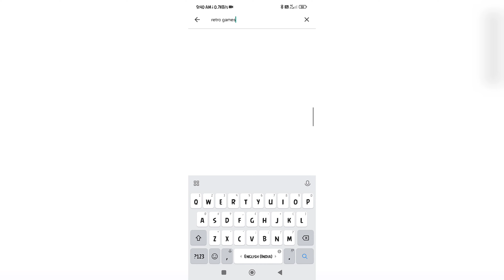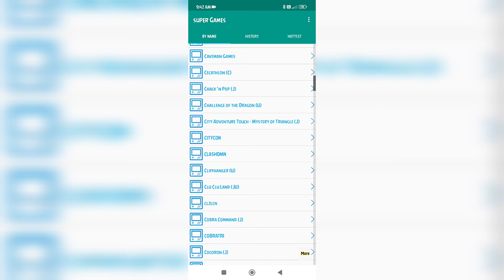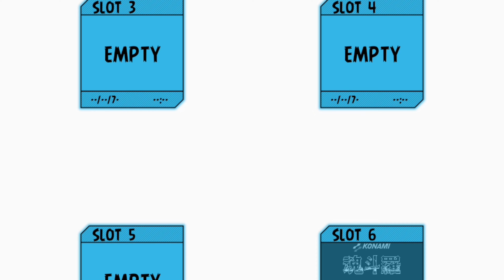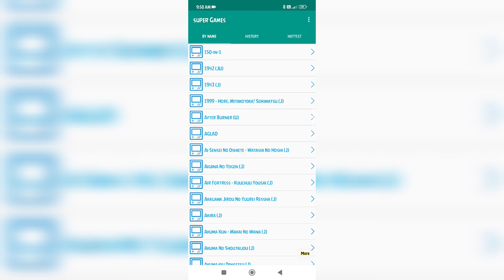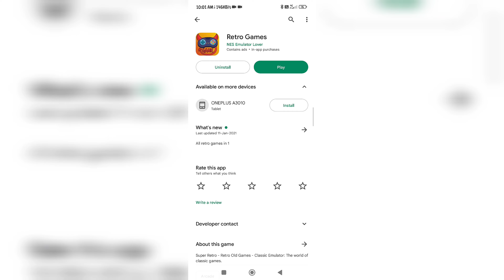PLAY YOUR OLD "TV" VIDEO GAMES🎮 IN YOUR PHONE || "ABSOLUTELY FREE" || NO CLICK BAIT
BEST 5 BRAIN GAMES ON PLAYSTORE || YOU WILL NEVER GET BORED || 100% GENUINE GAME SUGGESTION
games are -
TOP 5 ACTION GAMES OF ABOVE VIDEO

let's keep the comment section fun and amazing for everyone ! Be sure to ignore, dislikes or flag spam on negative or hateful comments. lets continue to build an awesome family!:)